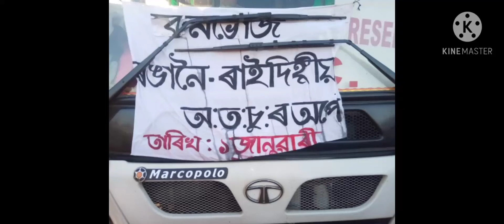mising video song